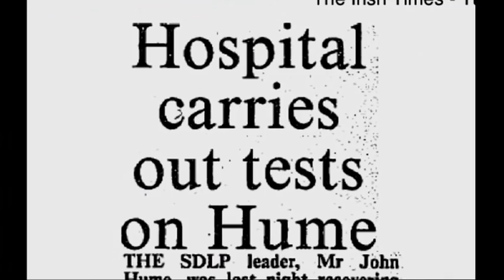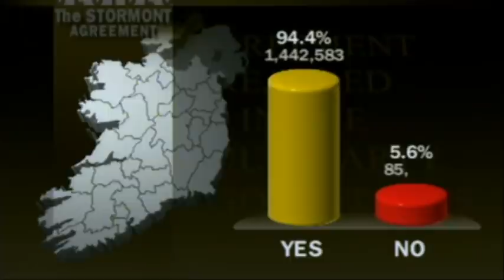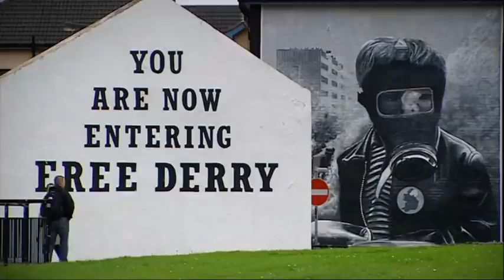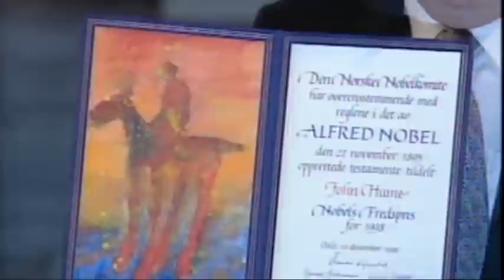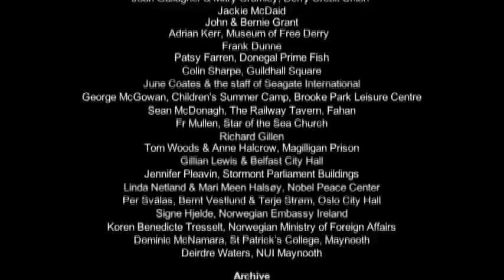Part 4 : John Hume - Ireland's Greatest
John Hume graduated from Maynooth with a BA in French and History.